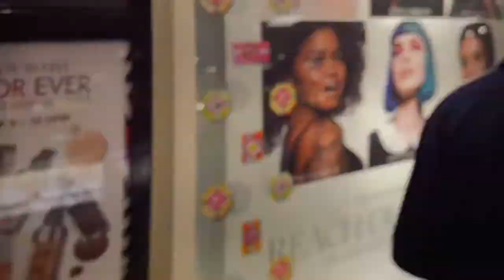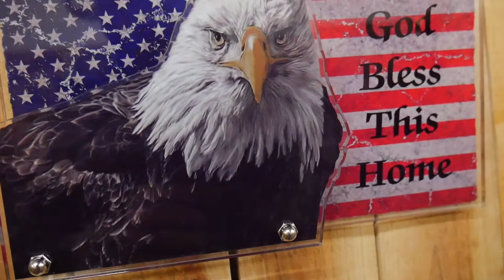Merry Christmas -Do not go to the mall-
Merry Christmas from Kailin and I to you.. Check out this awesome
video of us hanging out with Cody (Kailin's Brother) at arrowhead mall..

Our new subscribers who chased my down to see what my youtube channel was..
Sky Wyatt

Hope you enjoy in.

Casey and Kailin...